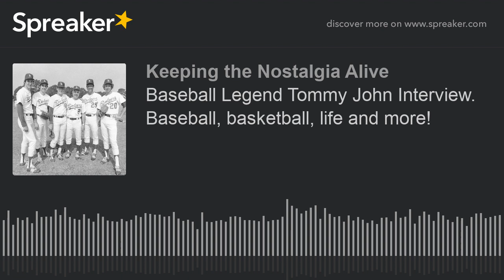Baseball Legend Tommy John Interview. Baseball, basketball, life and more! (made with Spreaker)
Dodger Blue #25, Tommy John sits down with us and talks about basketball, baseball, Indiana and more! The Baseball Hall of Fame is not complete without this man in it! "I'll celebrate if I'm in the hall of fame, I'll celebrate if I'm not." Tommy John. Thanks to Ted Doyle and Cheryl Zeldin John for the assist in interviewing this amazing Indiana native. Check out our Youtube channel "Keeping the Nostalgia Alive Show" for the video interview!